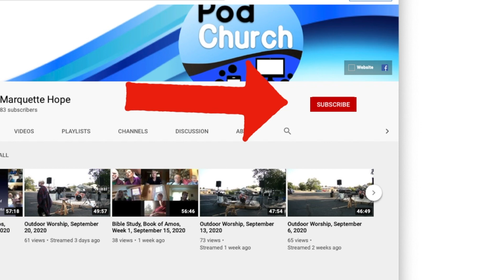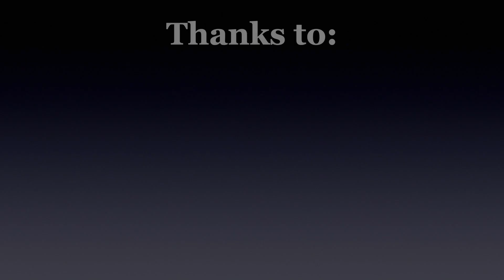Podchurch, July 2, 2023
Thrive 00:29
Prayer 4:49
James 3: 13-4:3, 4:7-8a 6:26
Message 8:39